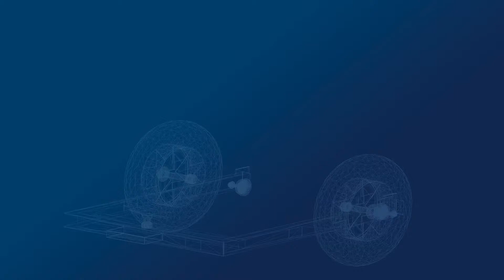Writingboard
Schrijfbord voor uw dc kar.